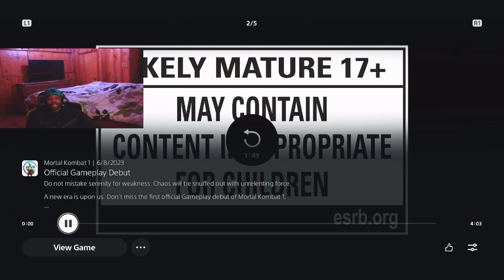First Time Watching MORTAL KOMBAT 1 TRAILER! 🤯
New pc video before this video go show love ! 🔥

Appreciate everybody for showing love !